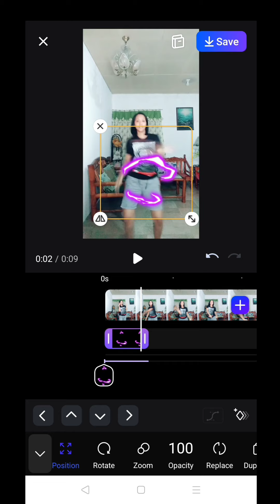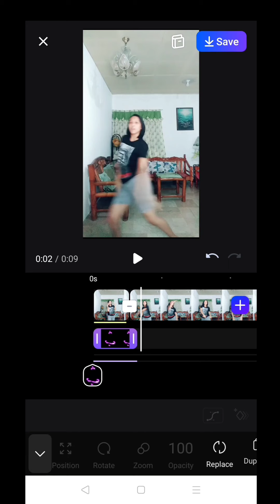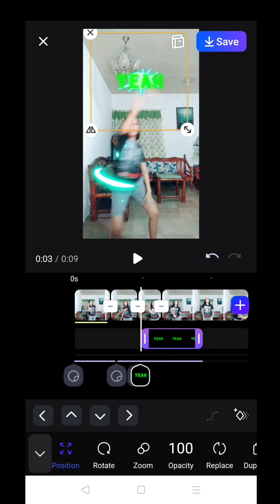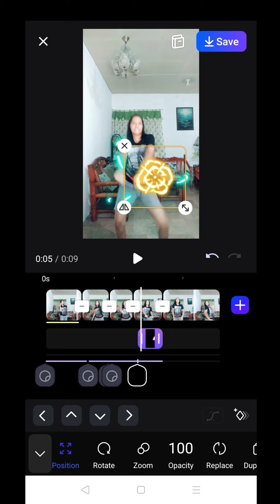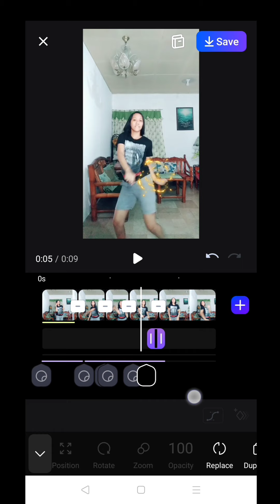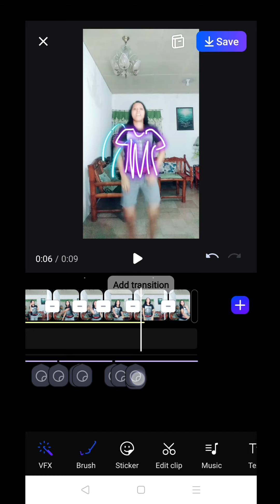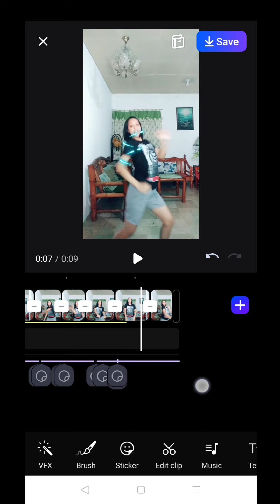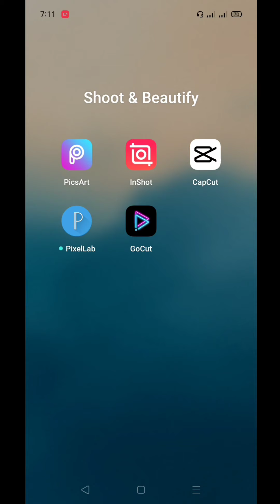Glowing Effect | Tiktok Trending | AvicYT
Viral Neon Effect for Tiktok Video | AvicYT

Good day sa lahat!
For tutorial ay ipapakita ko sainyo ang basic na paglagay ng Neon Effects para sa inyong Tiktok videos.
Sundan niyo lamang po ang step by step guide ng aking video.